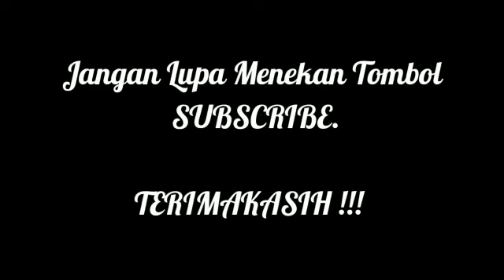suara yang luar biasa..duet bersama QORI QORI terbaik internasional seruu banget...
Video dari Ricofikri93